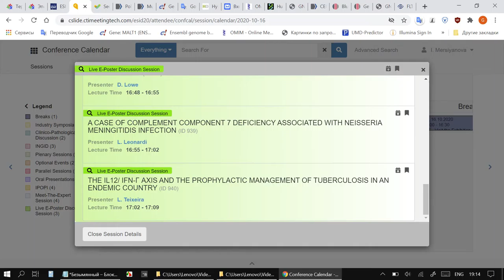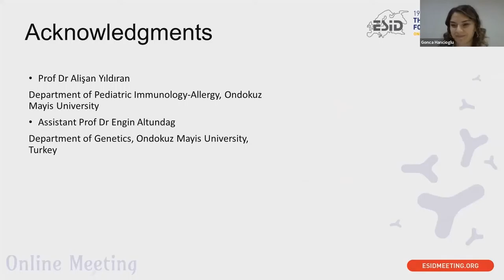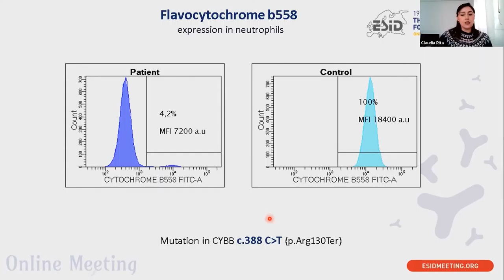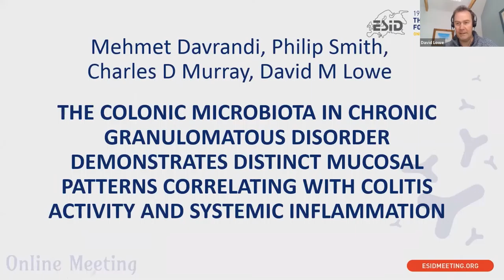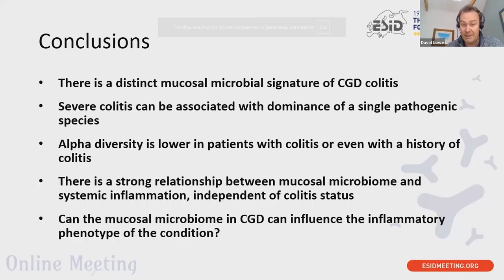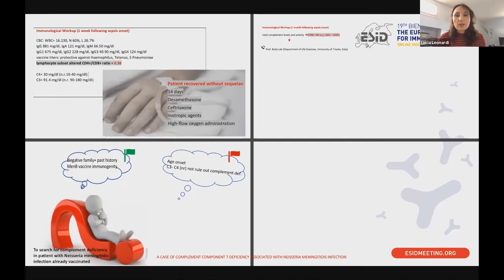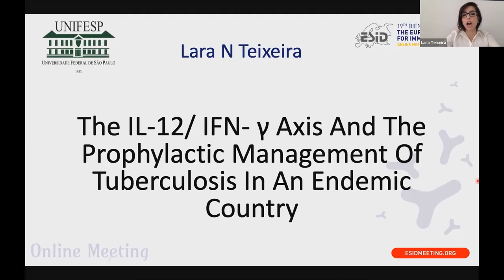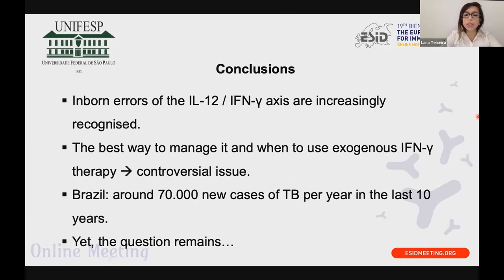ESID-2020. E-Posters: Innate Immunity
Welcome by the Session Chair
Presenter: J. Neves T. Mogensen
02:30 - MENDELIAN SUSCEPTIBILITY OF MYCOBACTERIAL DISEASE DUE TO HOMOZYGOUS PROTEIN KINASE C DELTA MUTATION IN TWO SIBLINGS (ID 935)
Presenter: G. Hancioglu

12:41 - BETTER CALL THE IMMUNOLOGIST: A DELAYED DIAGNOSIS OF X-LINKED CHRONIC GRANULOMATOUS DISEASE (ID 936)
Presenter: C. Rita

21:50 - THE COLONIC MICROBIOTA IN CHRONIC GRANULOMATOUS DISORDER DEMONSTRATES DISTINCT MUCOSAL PATTERNS CORRELATING WITH COLITIS ACTIVITY AND SYSTEMIC INFLAMMATION (ID 938)
Presenter: D. Lowe

34:53 - A CASE OF COMPLEMENT COMPONENT 7 DEFICIENCY ASSOCIATED WITH NEISSERIA MENINGITIDIS INFECTION (ID 939)
Presenter: L. Leonardi

49:16 - THE IL12/ IFN-Γ AXIS AND THE PROPHYLACTIC MANAGEMENT OF TUBERCULOSIS IN AN ENDEMIC COUNTRY (ID 940)
Presenter: L. Teixeira